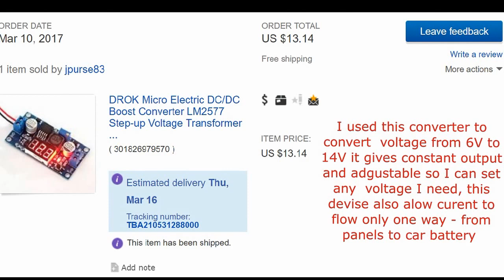solar charger Honda civic 1999 (part 1)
my setup was made to keep the battery charged and to prevent it
from losing power when car stay not active.